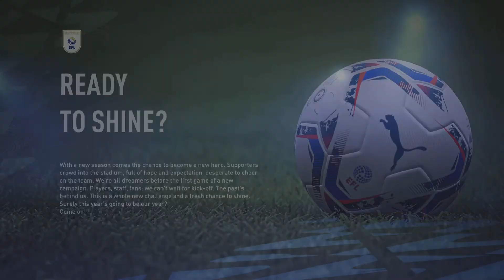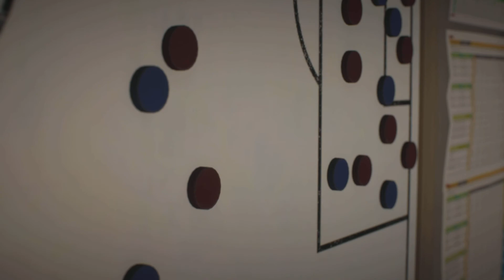Max Bird bangs a screamer | career mode epi1 derby county